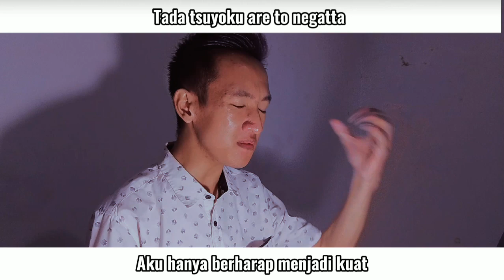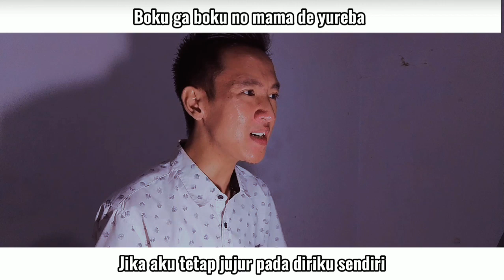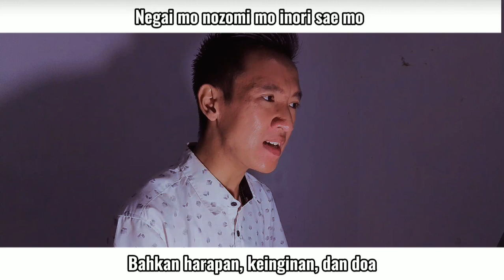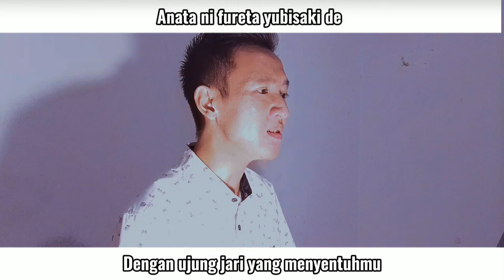hitorie - on the front line (Cover) Mushoku Tensei II Isekai Ittara Honki Dasu Part 2 Opening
hitorie - on the front line (Cover)
Mushoku Tensei II Isekai Ittara Honki Dasu Part 2 Opening

Lyrics:

I made a lot of emotional sacrifices to get to where I am today.
数多の感情犠牲にして現在に至った

Even the fingertips that touched you
あなたに触れた指先も

This was the world I couldn't lose.
失っちゃいけない世界は此処だった

so I guess I'll go
だから僕は行くのだろう

Beyond that,
その先へ
If you think about it, you've come far
思えば遠くまで来たんだ

I was swimming in an illusion
幻を泳いで居たんだ

I just wished for you to stay strong
ただ強く在れと願った

A world with no correct answers, just one heart
正解無い世界 心ひとつだけじゃ

I'm just crushed by the things I can't protect
守れないものばかりに押し潰されるだけさ
If I remain myself
僕が僕のままで居れば

I'll lose you someday
あなたをいつか失う

A wound that won't stop aching
疼くことをやめない傷が

invite to tomorrow
明日へと誘う
The result is irreparable loss
取り返しようのない喪失というリザルト

I was told of my powerlessness
告げられたんだ無力さを

The colors of the world that must not end
終わらせちゃいけない世界の色彩は

Deep in my eyes, regrets that won't go away are burned into my eyes.
消えない後悔も焼き付ける 瞳の奥に

I heard that you should still be strong.
まだ強くなれ と聞こえた

A world without correct answers, just one heart
正解無い世界 心ひとつだけを

To dedicate it to everything that needs to be protected.
守るべきもの全てに捧げる為さ

The wound that won't stop aching
疼くことをやめない傷は

Tears can't erase it
涙じゃ消えないんだ

I know that much
それくらいは知っている
Even if I remain myself
僕が僕のままで居ても

I'm looking for someday when I'll be forgiven
許されるいつかを探している

Wishes, wishes, even prayers
願いも望みも祈りさえも

If it doesn't make sense
意味を為さないなら

With the fingertips that touched you
あなたに触れた指先で

I only traced the feelings that I shouldn't lose
失っちゃいけない想いだけをなぞった

and i will go
そして僕は行くのだろう

Beyond that
その先へ